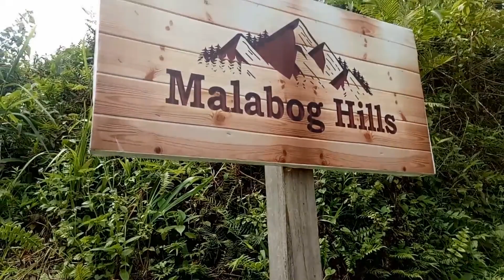Malabog hills 2023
kumusta mga silingan god bless us all